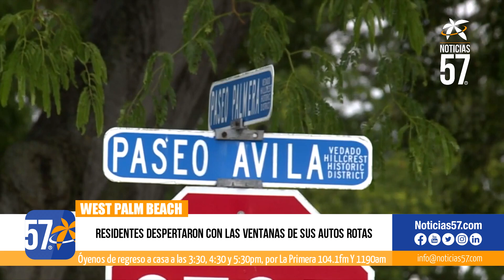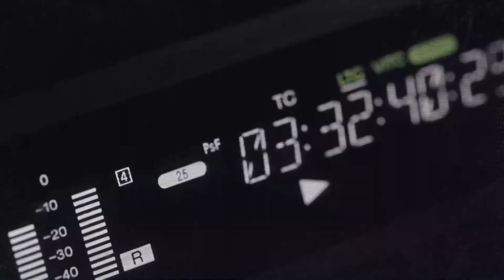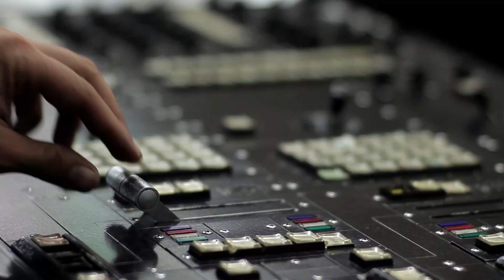Residentes despertaron con las ventanas de sus autos rotas en West Palm Beach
Vecinos de West Palm Beach se despertaron con las ventanas de sus autos rotas y todo fue captado por una cámara.

Las imágenes de vigilancia del exterior de una de las casas mostraron a cinco hombres involucrados en los allanamientos en el Parque Vedado con otro conduciendo una camioneta plateada.

Las lonas ahora cubren las ventanas mientras que el vidrio todavía está hecho añicos en el suelo. Los vecinos dijeron que al menos ocho autos fueron asaltados.

La policía de West Palm Beach enfatiza en cerrar con llave sus autos por la noche y no dejar ningún objeto de valor dentro del auto.